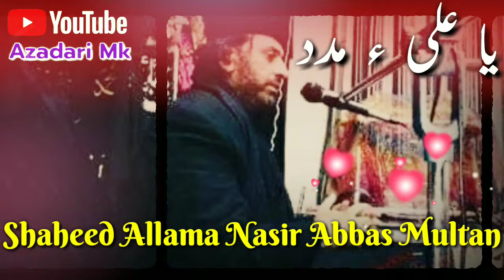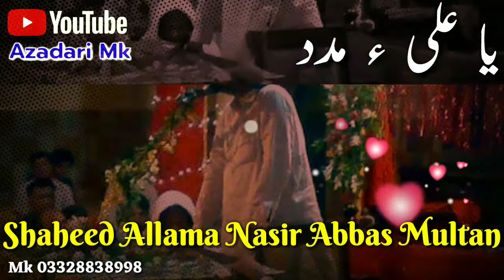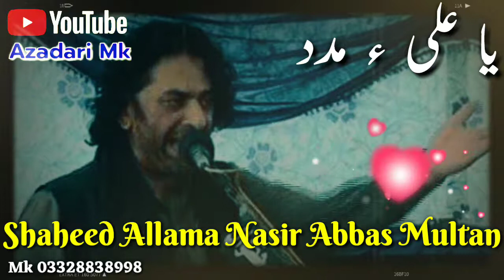Shaheed Allama nasir abbas Multan best Shan e Pak Rasool saww | fazail k dariya Mola Ali asw Madad